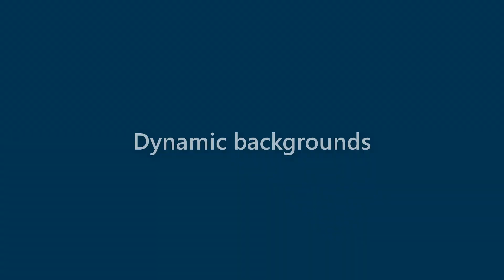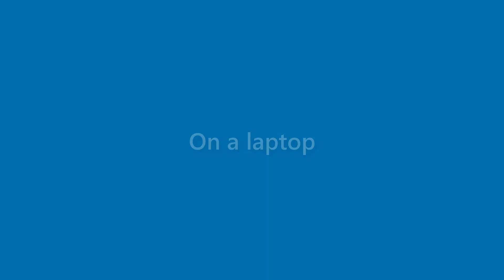Gerard Cantu - appearance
Name Look - Gerard Cantu - appearance. In this video we present "Gerard Cantu" name look and feel in various scenarios.
This video will cover:
How does "Gerard Cantu" look as a personal letterhead?
How does "Gerard Cantu" look on a business card?
How does "Gerard Cantu" look on a computer/laptop screen?
How does "Gerard Cantu" look with different background colors?
How does "Gerard Cantu" look with various fonts?